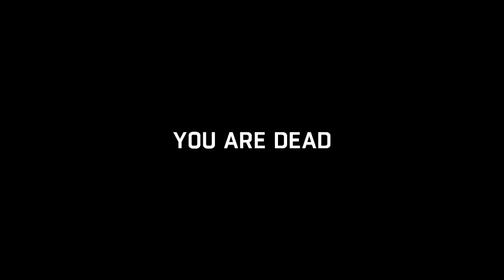Dying Light: Flowers Bloom Even in Deserts (Hard Mode) - Part 32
Dying Light is a zombie apocalypse-themed game set in an open world. Players traverse an expansive urban environment overrun by a vicious pandemic, scavenging the world for supplies and crafting weapons to defend against the growing infected population with a heavy focus on freerunning mechanics.

Assuming the role of Kyle Crane, an undercover operative sent to infiltrate the quarantine zone in the fictional city of Harran, based off ancient Turkey, our mission is to find Kadir "Rais" Sulaiman, a rogue agent who has a file that could destroy the reputation of the agency.

Join us as we choose between completing our mission or helping the other survivors led by Harris Brecken as the city falls into ruin...